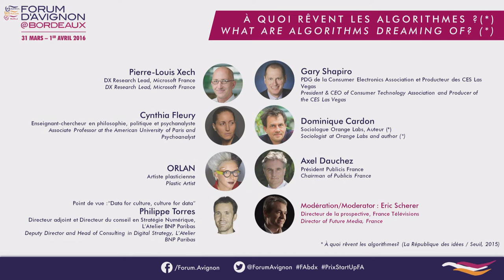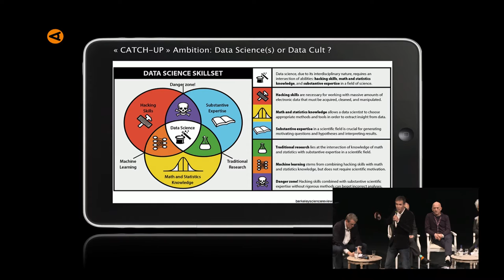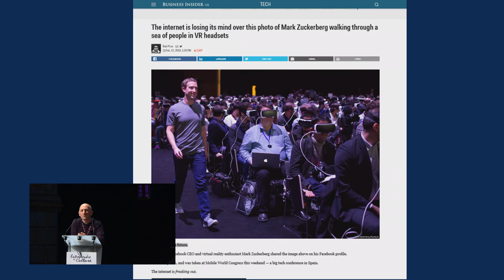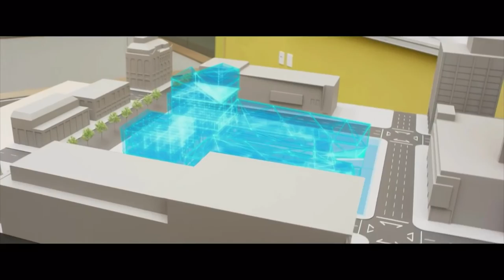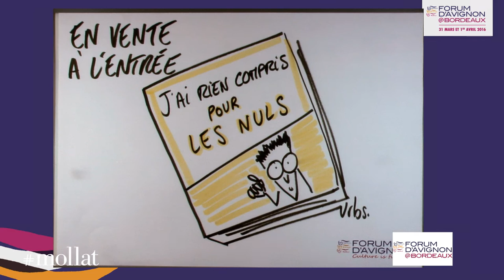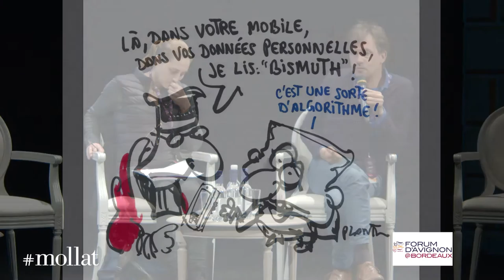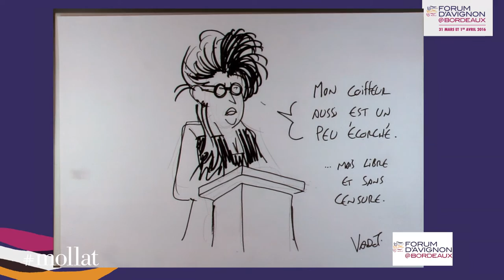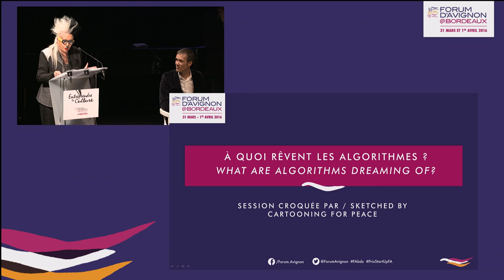Forum d'Avignon - A quoi rêvent les algorithmes ?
A l'occasion du Forum d'Avignon, « A quoi rêvent les algorithmes ? ». Débat avec Philippe Torres (directeur adjoint et directeur du conseil en stratégie numérique, l'Atelier BNP Paribas), Cynthia Fleury (enseignant-chercheur en philosophie politique et psychanalyste), Orlan (artiste plasticienne), Pierre-Louis Xech (DX Research Lead, Microsoft France), Gary Shapiro (PDG de la Consumer Electronics Association et producteur des CES Las Vegas), Dominique Cardon (sociologue Orange Labs et auteur), Axel Dauchez (président Publicis France) et Eric Scherer (directeur de la prospective France Télévisions) pour la modération.